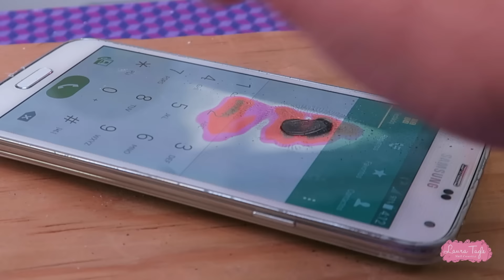CUCHILLO 🔥1000º VS mi iPhone 7?? 😱 Me atreveré a Quemarlo? y también VS Barbie, Play Doh y Cupcake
Creartistas! quieren ver si me animo a partir en dos mi iPhone 7 Rosa con un cuchillo incandescente a 1000º, pues no te pierdas este video. También tendremos una cirugía Urgente de Barbie y partiremos una vela de cupcake y un bote de play doh!!

Subo video:
Jueves
Viernes
Domingo (NailTeen  Esmaltes)

NO SE LOS PIERDAN!!    Los Amo Creartistas